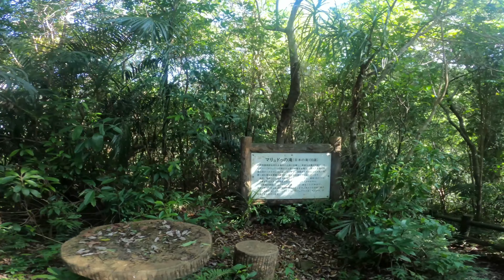Kanpiree Waterfall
The Kanpiree Falls are powerful and wonderful.
Travel upstream by boat and walk along the promenade to Mariudo Falls and Kanpiree Falls.
Since February was off-season, I was the only ship to go and three people including me were on the way back.
The weather is not good in February due to heavy rainfall, but there are few people and you can spend quietly.
It is said that it will be crowded with school trip students in March.